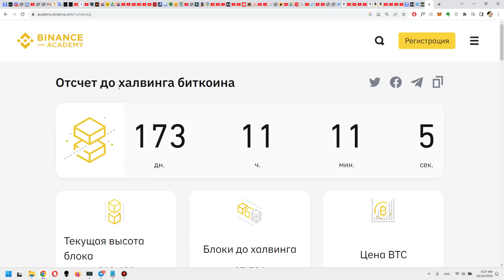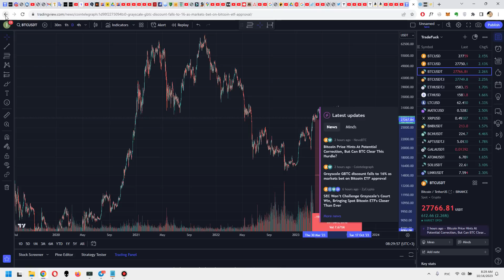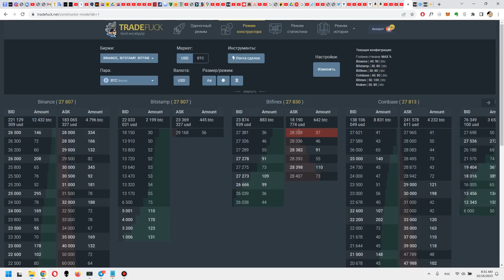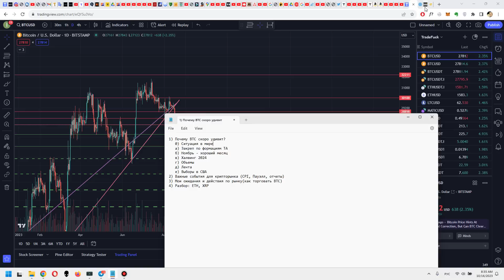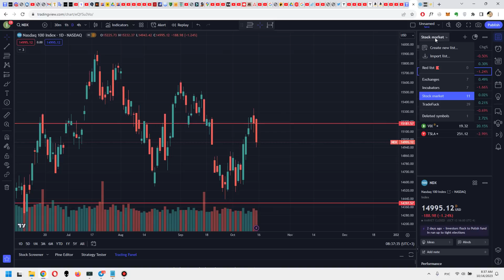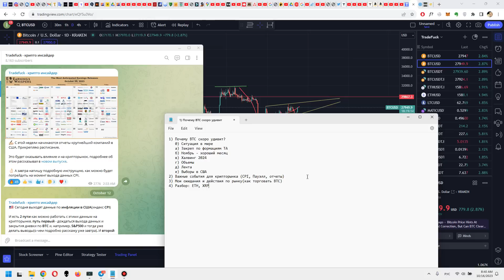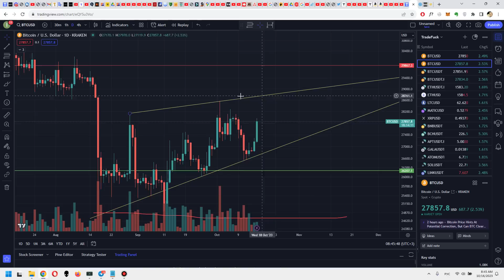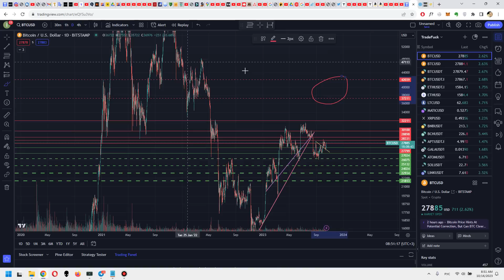БИТКОИН - почему растем? Мало кто это ожидает в ближайшее время - раскрываю все карты! ETH, XRP.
⭐️Бонус до 30 000$ за регистрацию на бирже Bybit (код 40255 для бонуса)

Неординарный разбор крипторынка с целями на ближайшие полгода и обзором текущей недели. Очень рекомендую всем к просмотру!
✔️Почему BTC скоро всех удивит? (мировая ситуация, ТА, ноябрь, халвинг 2024, спотовые ETF на BTC, лента сделок, объемы и выборы в США)
✔️Важные события для крипторынка (CPI, Пауэлл, отчеты)
✔️Мои ожидания и действия по рынку(как торговать BTC сейчас)
✔️Почему растет цена BTC и какие цели?
✔️Разбор: ETH, XRP

Куда пойдет цена биткоина? Трейдинг на крипторынке, трейдинг BTC. Цена биткоина в 2023 году. Рост биткоина. Падение биткоина. Криптовалюты, биткоин и альткоины. Трейдинг альткоинами. Биткоин новости и новости на крипторынке. BTC уровни поддержки и сопротивления. Прогноз цены биткоина. Bitcoin куда пойдет цена? Анализ графика BTC. Крипто трейдер. Обучение трейдингу на крипторынке. Обучение техническому анализу на крипторынке. Прогноз цены биткоина на сегодня. Прогноз цены биткоина на неделю. Стаканы и лента сделок биткоина. BTC - топ 1 криптовалюта по капитализации.